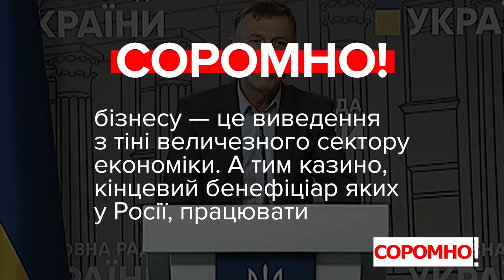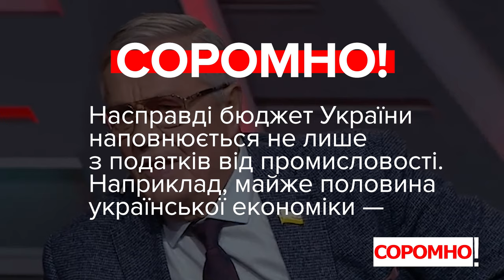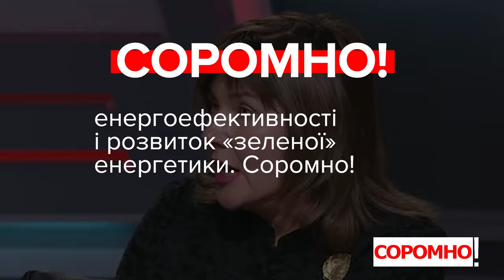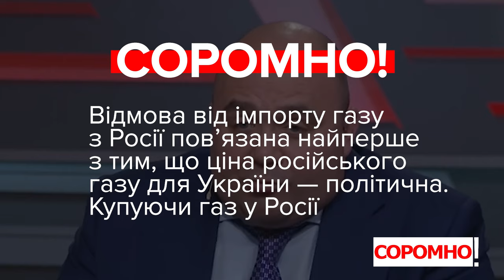Соромно! Соболєв, Німченко, Лукашев, Бурміч, Гриб / VoxCheck & @Yanina Sokolova ​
00:00 — Сергій Соболєв, депутат, «Батьківщина»:
«Їм (представникам партії «Слуга Народу» — ред.) цікаві питання казино (легалізації грального бізнесу — ред.), коли зайшли російські власники казино-офшорів і сидять прямо в офісі, де відбувається керування цим процесом. Їм цікаво розбазарення земель сільгосппризначення (через відкриття ринку землі — ред.)».

00:57 — Василь Німченко, депутат, ОПЗЖ:
«Все понимают, что нам нечем наполнять бюджет страны. Промышленность 48% стала».

01:35 — Вікторія Гриб, депутатка, позафракційна:
«Ну так денег же мы не даем на уголь. Мы сегодня мало того что на зарплаты людям не даем, так хоть бы чуть-чуть подумали о следующем годе и сделали хоть какие-то инвестиции в модернизацию угольных предприятий».

02:18 — Анатолій Бурміч, депутат, ОПЗЖ:
«Сейчас пойдут тоже включать обогреватели и все остальное — у нас половину блоков в АЭС стоит. Почему? Потому что никто же не делает вовремя ремонты».

03:08 — Олександр Лукашев, депутат, ОПЗЖ:
«Ми дуже послідовно, системно кілька років поспіль десятиліттями, реалізуючи русофобську політику, ми прийшли до того, що ми не можемо купувати російський газ напряму. А через європейські хаби за європейськими цінами ми чомусь можемо купувати».